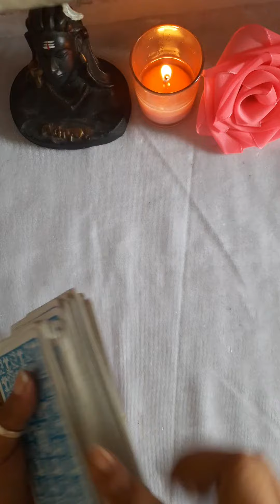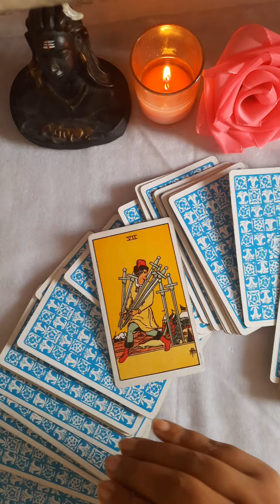Today's Divine Guidence 💫🔮